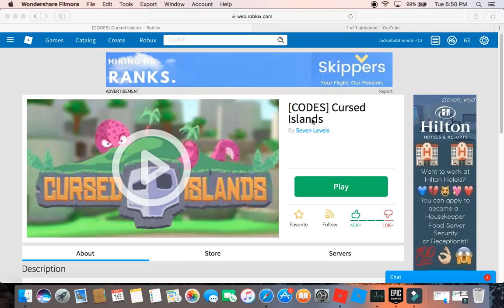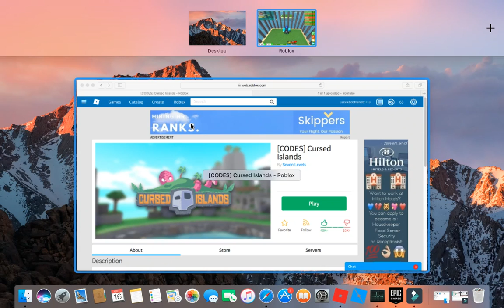Were Back With Curses! Roblox.